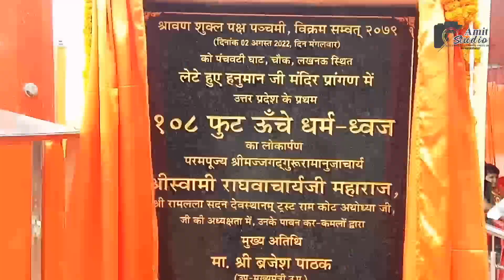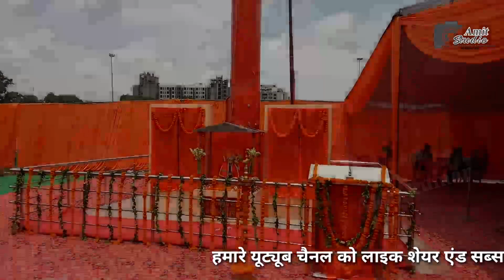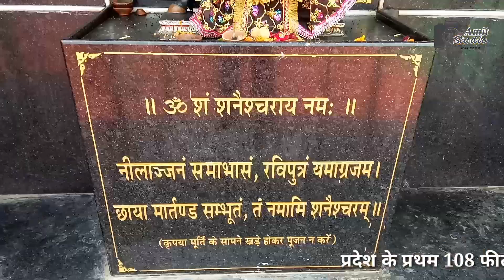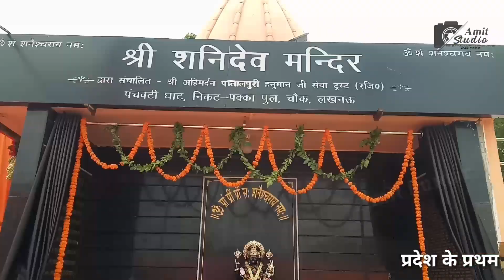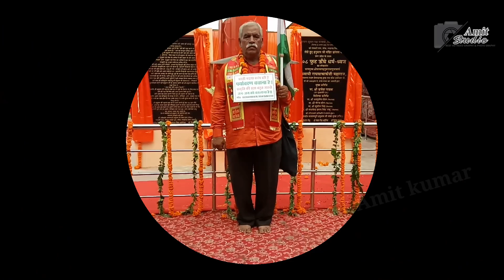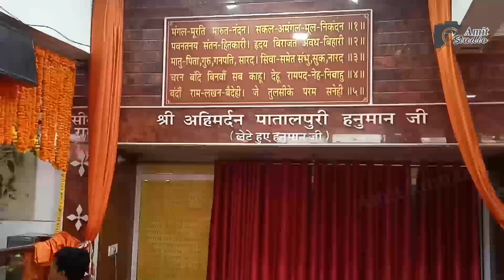लेटे हुए हनुमान मंदिर लखनऊ || 108 फीट ऊंचे धर्म ध्वज लहराया || पक्का पुल लखनऊ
लखनऊ। पक्का पुल के निकट श्री अहिमर्दन पातालपुरी लेटे हुए हनुमान जी मंदिर में 108 फीट ऊंचे धर्म ध्वज का लोकार्पण किया गया

यह मंदिर पक्का पुल मरीमाता मंदिर से करीबन 50 मीटर की दूरी पर स्थित है  मंदिर को लेटे हुए हनुमान मंदिर के नाम से जाना जाता है

credit by almost channels music in
 director because I want your help is YouTube
watching the video video supporting me because something I don't help this..
 one supporting is views my views is dentacare to ...
tutorial is beautiful content video is full watching the full video my supporting me channelto ..

team is helping me I want your help because I don't help your anything is not be problem I your supporting me channel is more channels . ..

 all support your credits all channels because I will cause help me I thank you YouTube team ..

thank you very much thank you thank you my channel.

.. name is ..
 Amit studio Lucknow UP...

 content is very beautiful ..
thank you thank you to team.